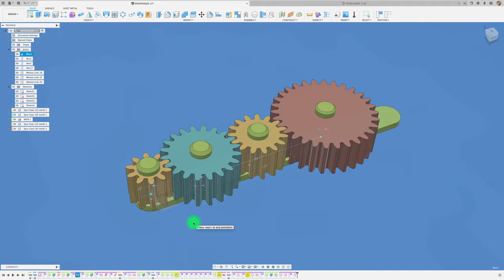SPUR GEAR IN FUSION 360